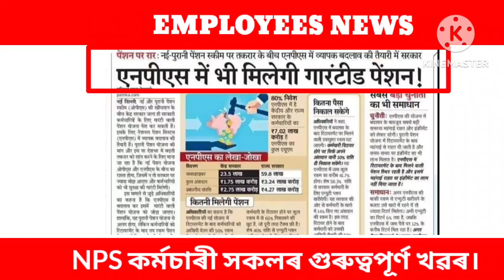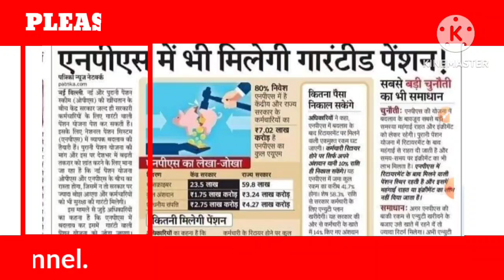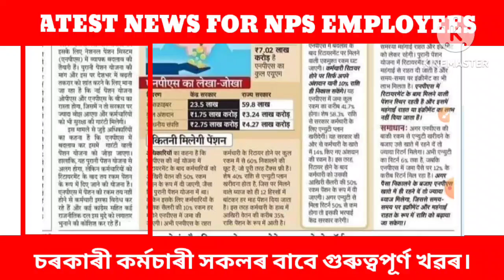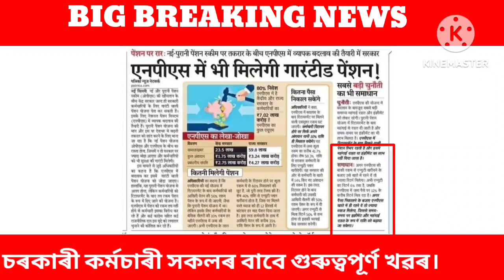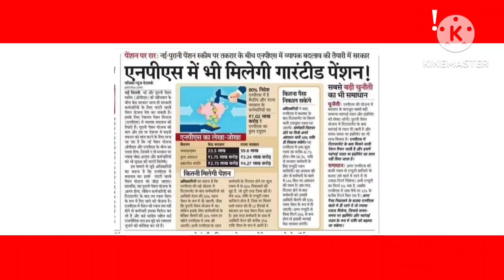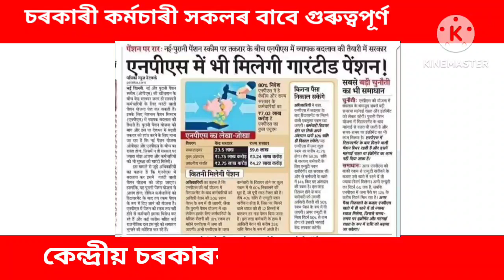কেন্দ্ৰীয় চৰকাৰে পুৰণি পেঞ্চন প্ৰৱৰ্তন কৰিব||NPS TO OPS LATEST GOOD NEWS||Old Pension Scheme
পুৰণি পেঞ্চন প্ৰৱৰ্তনৰ গুৰুত্বপূৰ্ণ খৱৰ||NPS EMPLOYEES LATEST NEWS||OLD PENSION SCHEME||OPS||NPS||

পুৰণি পেঞ্চন প্ৰৱৰ্তনৰ সু-খৱৰ//Good News For OPS//NPS to OPS Latest News||Old Pension Scheme/OPS/NPS

ৰাজ্যৰ NPS কৰ্মচাৰী সকলৰ ধৰ্ণা কাৰ্যসূচী||Latest News for NPS to OPS||OPS||NPS||OLD PENSION SCHEME||

Ops latest news today||NPS to OPS latest news 2022||NPS to OPS latest order||OPS||NPS||Old pension||

18 months da arrears latest news today 2022
dearness allowance
18 month da arrears